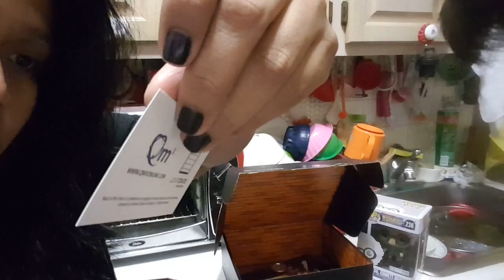Itty Bitty Chalk Oct 20, 2015 A Few Moments With Kary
Love,
Kary xo